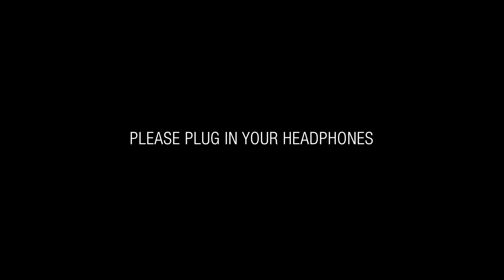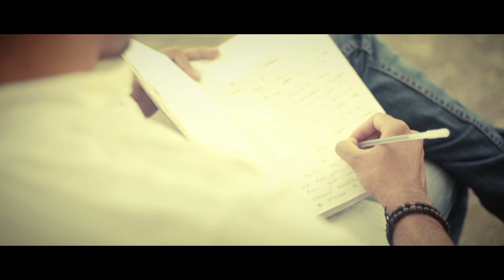Pedi - Malayalam Short film I Dilip Kumar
A Funny Short film from Dilip Kumar and Friends